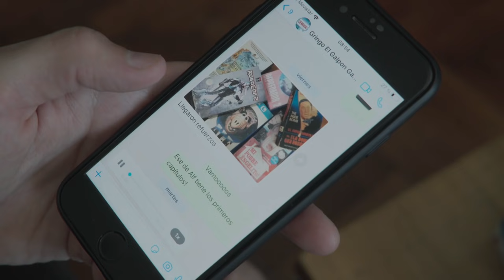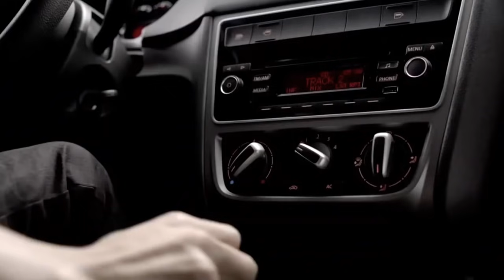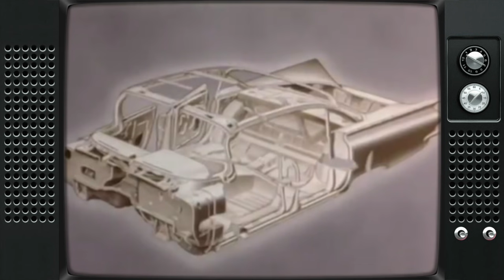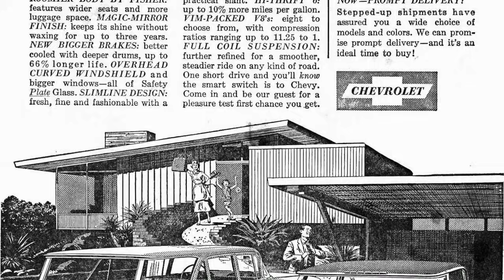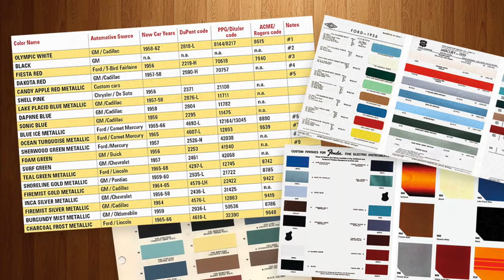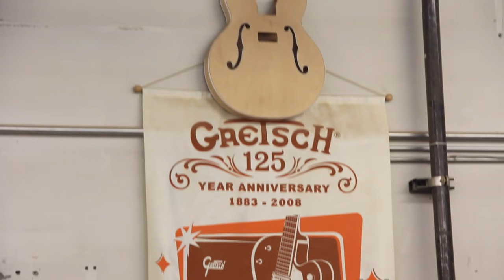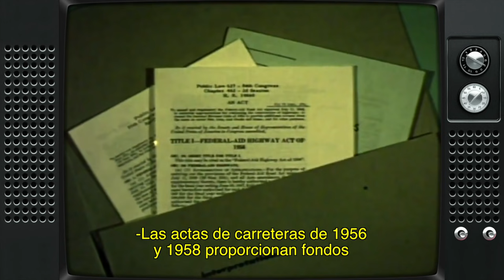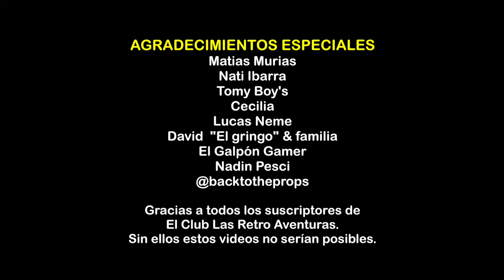UN DIA en el PASADO I Mas RETRO IMPOSIBLE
En este capítulo especial vamos a conocer una década dorada. Autos, guitarras y diversión. Si pudieras viajar en el tiempo ¿A qué época irías?
Si llegamos a los 80.000, ¿hacemos un especial de los 80s?

GRACIAS!!!

Gracias a Impala Eventos, Matias Muria, TomyBoy's Lanus, Cecilia, el Gringo de El Galpón Gamer, Back to the Props, el gran Lucas Neme y  la inigualable Nadin Pesci.

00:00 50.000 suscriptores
1:39 Mi viaje en el tiempo
2:28 Los autos clásicos
5:00 Chevrolet Impala 1959
8:12 La historia de Fender
11:47 La fábrica de Fender
13:20 Los años 50s
17:07 Los Diners Americanos